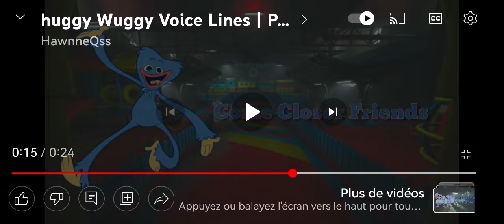I try to make all voice of poppy playtime